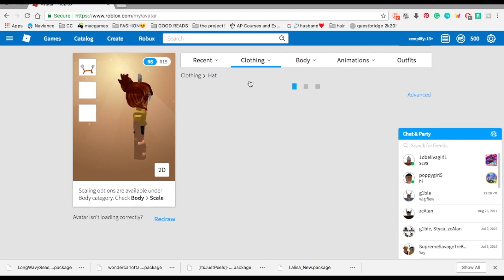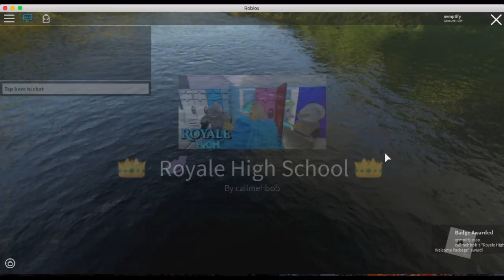im back! | ROYALE HIGHSCHOOL WITH MY SISTER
let me know if you guys want a part 2!